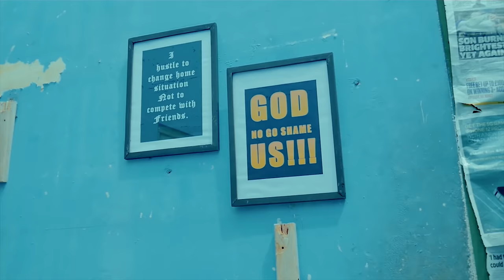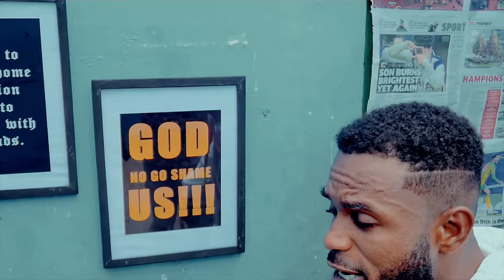Kwacy De Singer BreadWinner Official Video